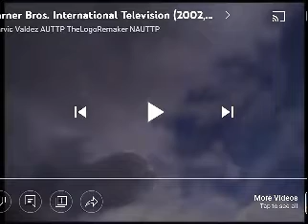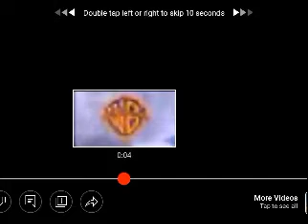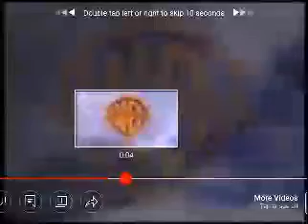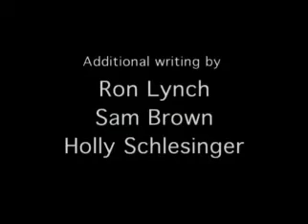I Want Clouds to Scream S1:E2 Fry's Goes to Teacher-School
Published on May 3, 2009 Requested by IWCTSfan123